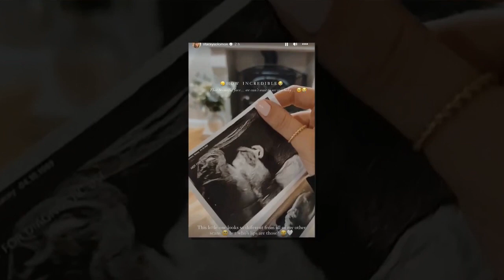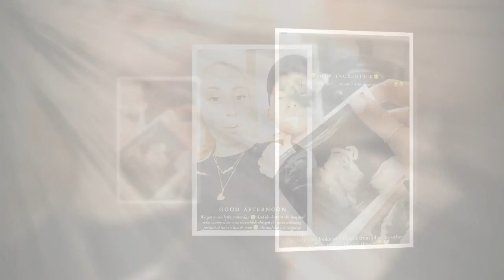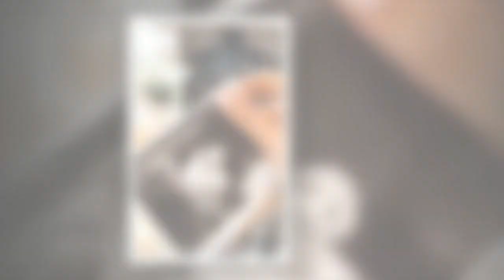Stacey Solomon may have hinted at baby's gender as she unveils scan